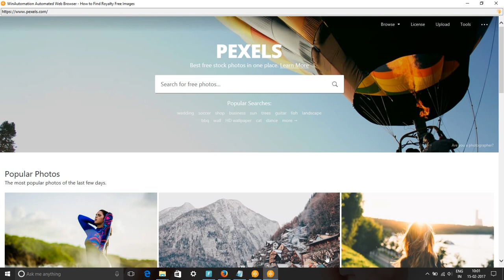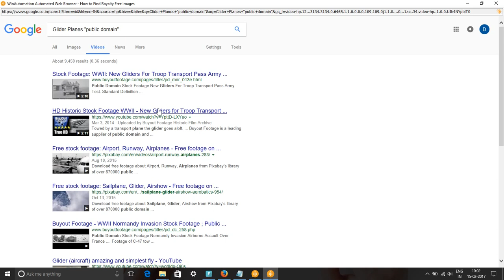How to Search Glider Planes Royalty Free Images - Free Glider Planes Images & Stock Footage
In this video, we show you how to find royalty free images or HD stock footage for Glider Planes. We have used pixabay.com, pexels.com, google video and picture searches to find content for keyword Glider Planes pictures, images & SVG Graphics.